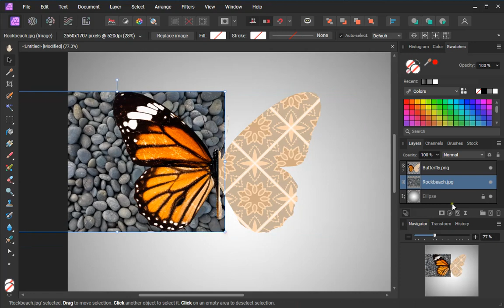Masking dengan Rasterize & Trim di Affinity Photo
Agar gambar bisa menjadi masking, aktifkan Rasterize & Trim. Drag layer lain ke dalam gambar tsb maka otomatis masuk ke dalamnya. Hal ini berlaku juga di Affinity Designer.